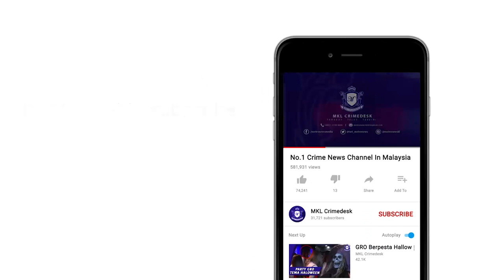Penghargaan JPJ Negeri Selangor Kepada Media.mp4